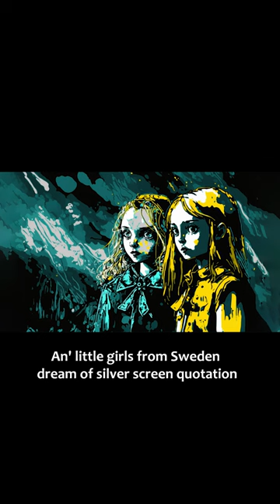Red Hot Chili Peppers - Californication - Lyrics - AI generated Images - Full Video